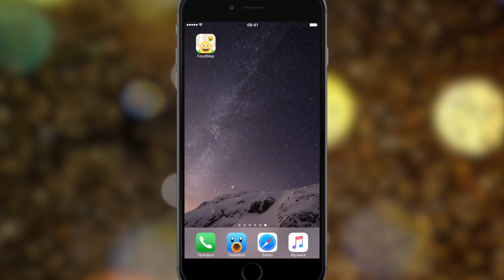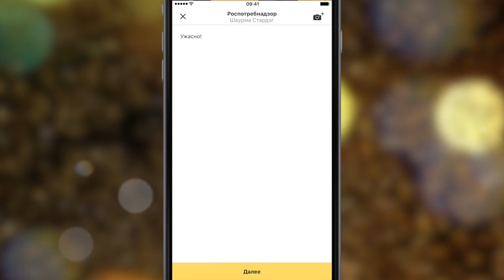Вкусно поесть и сэкономить? Рестораны со скидками и акциями FoodMap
FoodMap – это удобная карта всех заведений города с указанием актуальных скидок и акций!